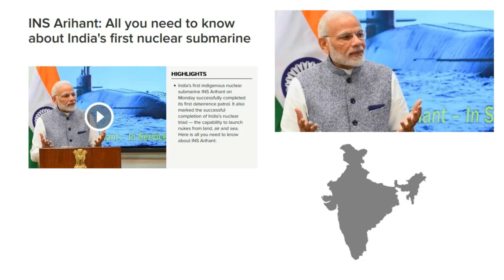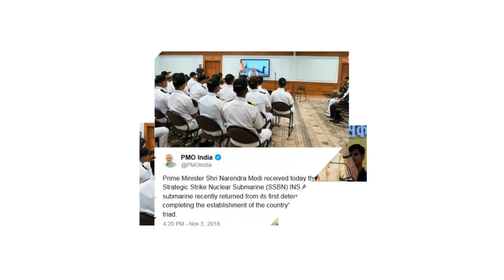दुश्मनों को PM मोदी की खुली चेतावनी क्यू की India के पास आ गया है स्वदेशी ब्रह्मास्त्र \ INS Arihant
Sound source